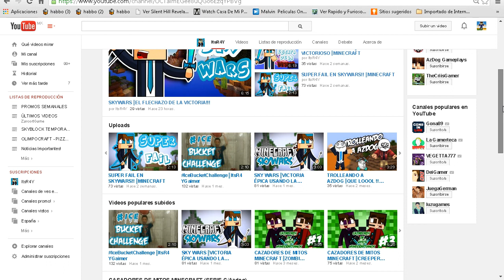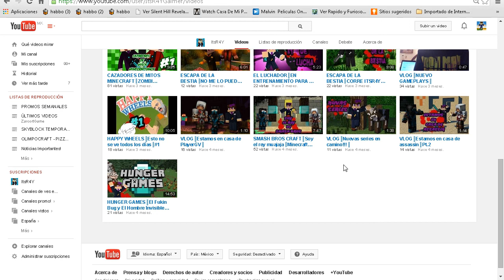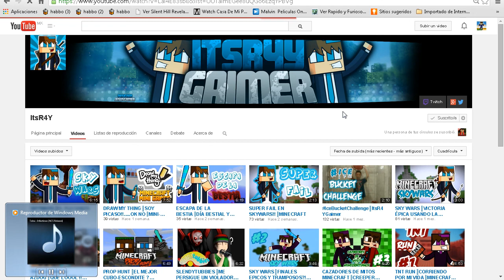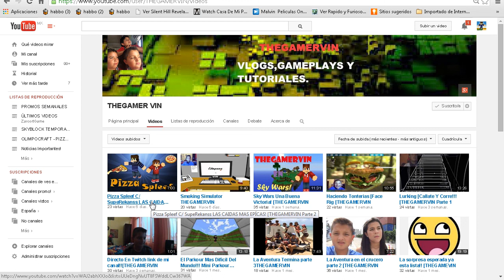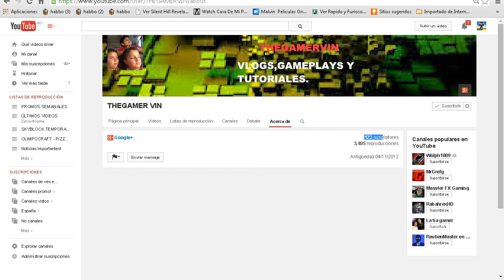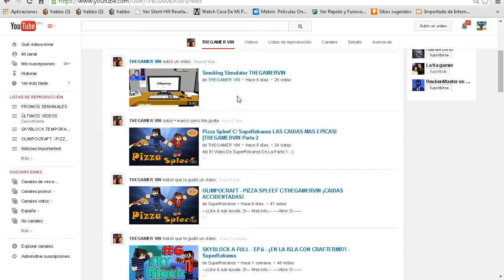PROMO SEMANAL #3 ITSRAYGAMER Y THEGAMERVIN